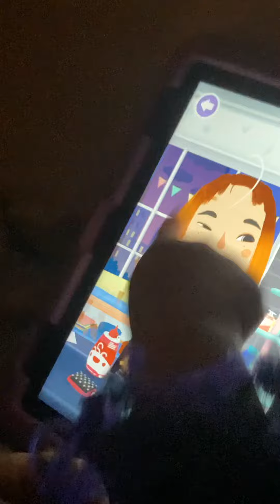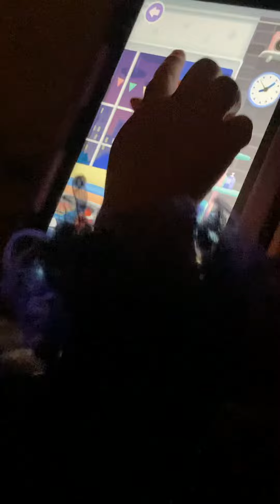This lil Game so Funny 😂 musing music in the De ‘s crypt T ion 😂